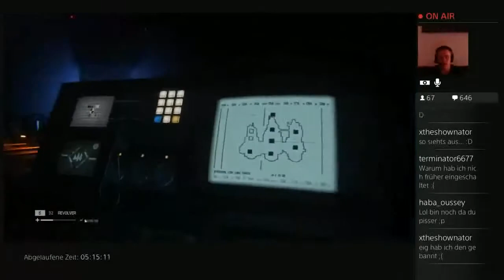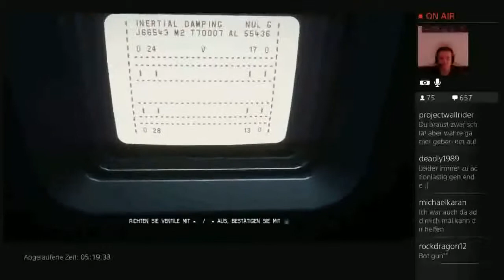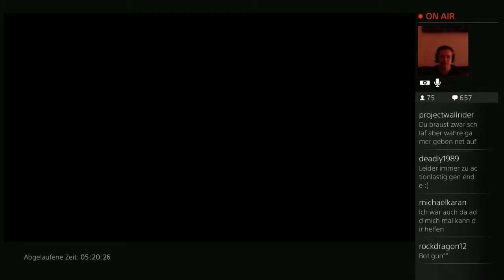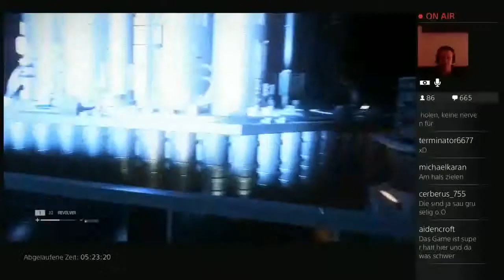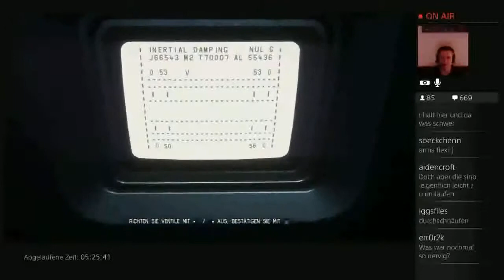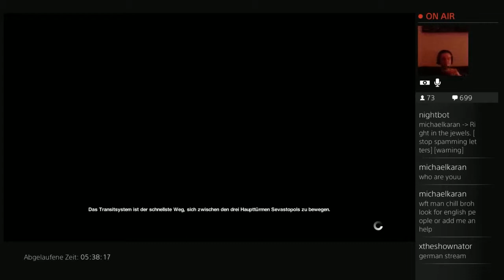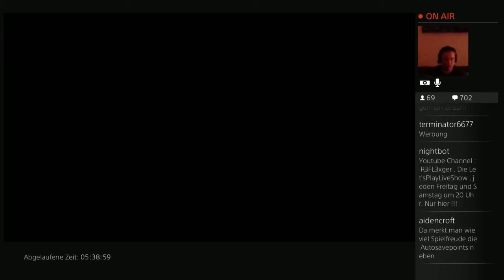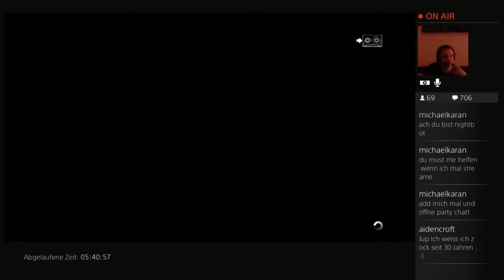Let’s Play Alien Isolation Stream Highlight #41 Der Reaktor und die SCHEIß Androiden